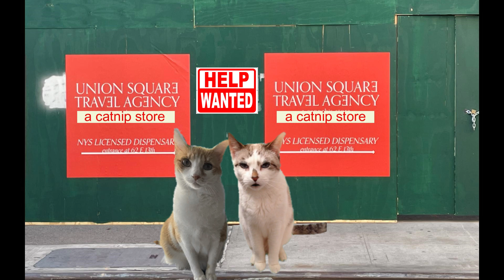CATS EYE WITNESS NEWS - MANAGEMENT POSITION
Chanel discusses with Dazie on how long it is taking to get married to Ace.  Ace talks with Finny about the wedding.